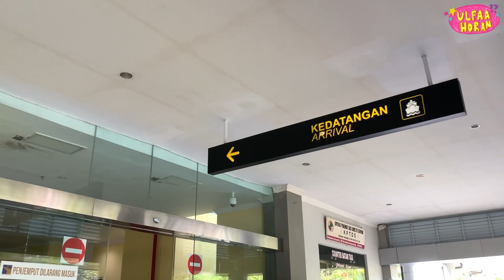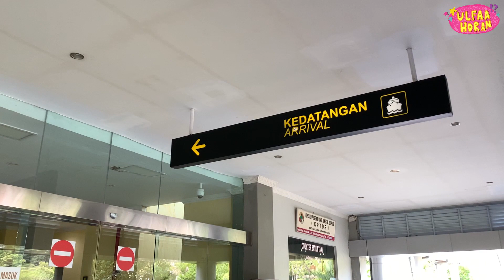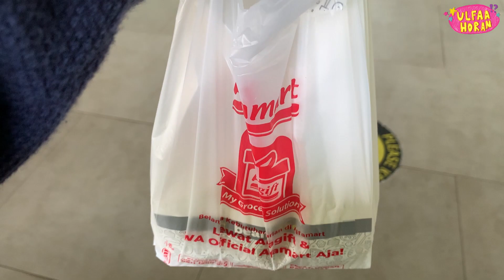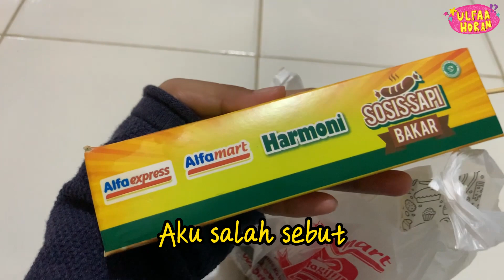vlog NYOBAIN BAKPAO WARNA WARNI DAN SOSIS ALFAMART.. BIKIN MAU LAGI